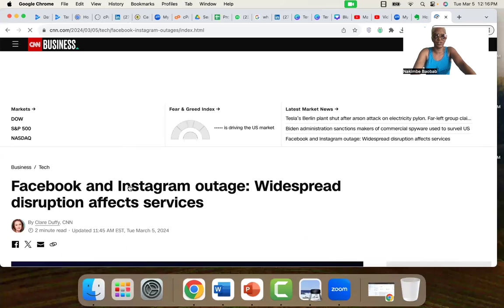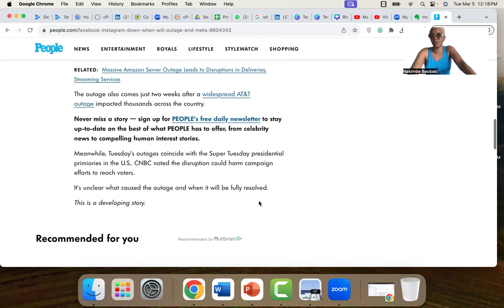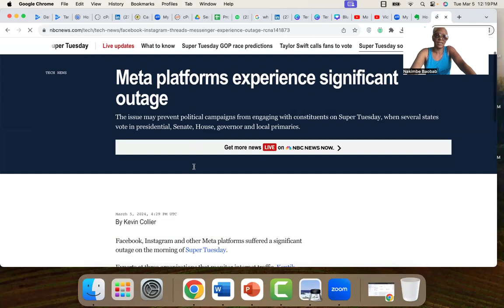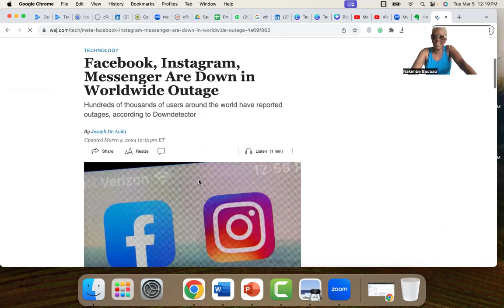Facebook Meta Instagram down face major disruptions and outages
"Facebook, Instagram Experience Major Outage: Users Report Login Issues

Meta's platforms, including Facebook and Instagram, faced widespread technical difficulties, causing frustration among thousands of users who reported being logged out of their accounts. Error messages like 'Something went wrong. Please try again' greeted users attempting to log back in after the disruption hit around 10:30 a.m. ET on Tuesday, March 5. Downdetector, a monitoring service, received over 500,000 error reports by 11 a.m. ET, with about 76% of complaints related to login problems on Facebook.

Instagram users also encountered issues, including feed not refreshing and inability to post content. The outage extended to Meta's Messaging platform and Threads app. Meta spokesman Andy Stone acknowledged the problem on X (formerly Twitter), stating, 'We're aware people are having trouble accessing our services. We are working on this now.'

Elon Musk, owner of X, took a dig at the outage, quipping, 'If you're reading this post, it's because our servers are working.' The outage evoked memories of a similar incident in October 2021, when Meta's services were down globally for six hours due to a 'faulty configuration change' on backbone routers.

This outage disrupted social media activity on Super Tuesday, affecting users, including major figures like Taylor Swift, who rely on platforms like Instagram to engage with followers. Meta Platforms, which includes Facebook, Instagram, WhatsApp, and Messenger, reported 3.98 billion monthly active users in 2023, signaling the continued importance of social media despite Meta's strategic shift towards the metaverse."

In a digital domino effect, Meta's popular platforms, Facebook and Instagram, were hit by a massive outage, leaving users across the globe stranded without access to their accounts. The disruption, which began around 10:30 a.m. ET on Tuesday, March 5th, led to an influx of error reports on Downdetector, totaling over 500,000 by 11 a.m. ET.

The primary issue plaguing users was sudden logouts from their accounts, accompanied by frustrating error messages upon attempting to sign back in. A significant chunk of complaints, approximately 76%, revolved around Facebook login failures. Instagram users also experienced difficulties, with feed refreshing problems and an inability to post content, exacerbating the frustration among the social media community.

Meta's spokesperson, Andy Stone, acknowledged the widespread technical snafu on X (formerly Twitter), reassuring users that the team was actively addressing the issue. However, the outage persisted, casting a shadow over the much-anticipated Super Tuesday, a crucial day for voters across 15 states.

The timing of the outage couldn't have been worse, with millions of users, including influential figures like Taylor Swift, relying on Instagram to engage with their audience and drive important messages, such as encouraging voter turnout. This disruption not only hindered communication but also impacted Meta's advertising revenue, as brands and influencers found themselves unable to reach their target audience.

This incident serves as a stark reminder of the fragility of our digital infrastructure and the far-reaching consequences of technical glitches on platforms that have become integral to our daily lives. Meta, formerly known as Facebook, has faced similar challenges in the past, notably in October 2021, when a global outage lasting six hours disrupted services due to a 'faulty configuration change' on backbone routers.

Despite the setback, Meta Platforms remains a dominant force in the social media landscape, boasting a staggering 3.98 billion monthly active users across its family of apps, which also includes WhatsApp and Messenger. The company's strategic shift towards the metaverse underscores its long-term vision, signaling a pivot from traditional social networking to immersive digital experiences.

As the dust settles on this latest outage, users and stakeholders alike are left pondering the implications of relying on centralized platforms for communication and connectivity. While Meta works tirelessly to restore normalcy, the incident serves as a poignant reminder of the need for robust contingency plans and decentralized alternatives to mitigate the impact of future disruptions in our increasingly interconnected world."